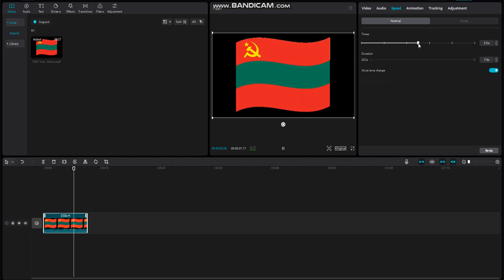I sped up Transitanian EAS Alarm (1992) (WATCH AT THE END)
HOW DID THIS GET 4 COMMENTS AND 3 LIKES